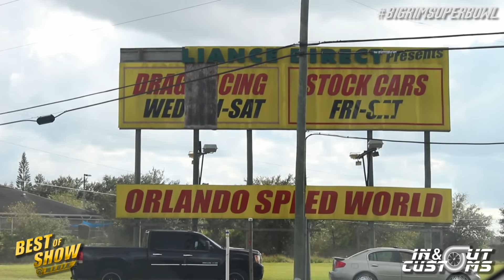COUNTRY C & BOOST DOCTOR VS TEE SLEEZE AND GONEHOLLYWOOD : Turbo LSX Donk vs Nitrous Big Block Donk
DONK RACING SUPER BOWL - Country C and Boost Doctor team up in the Carolina Cantaloupe against TeeSleeze 's Gold Mine 73 Caprice with Gone Hollywood behind the wheel. $5000 Grudge Race at Orlando Speedworld in Orlando, FL.

in the mean time, Free Donkmaster.